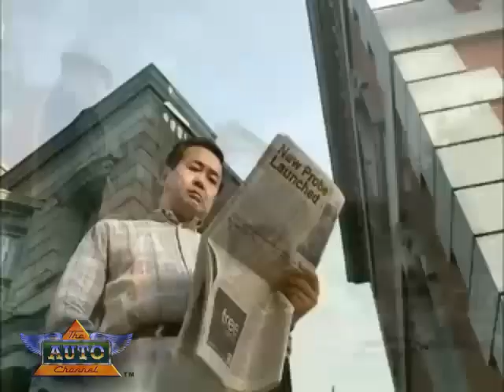Much More World's Funniest Car Commercials (Pt 3) - From...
For the most complete information about all cars and trucks

We cannot tell a lie, not all car commercials are created equal. So by TACH Presidental decree we've got a fresh batch of the world's funniest car and auto-related television commercials for your holiday amusement.